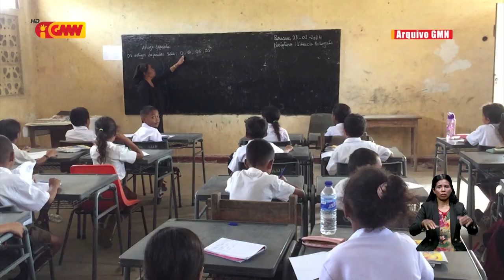Menus sala de aula no professór kontinua sai problema iha Ministeriu Edukasaun